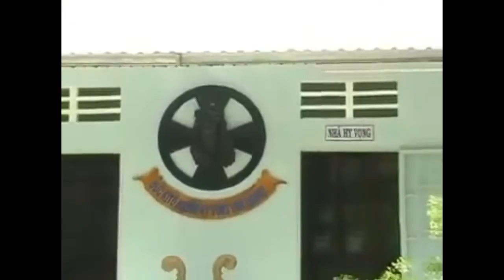Đan Viện Xitô Thánh Mẫu An Phước (Video giới thiệu)